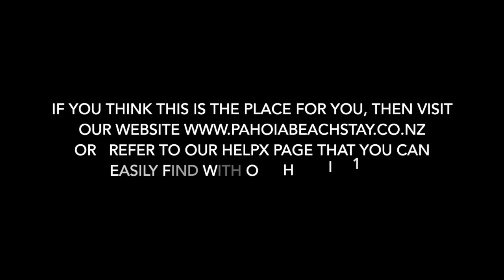Pahoia Beach Stay - Highlight from the sky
A Drone view of our Rescue Farm by Kenny Forest